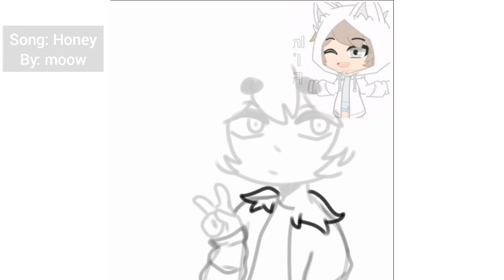for WBFanArtContest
HMMMMMMM just trying a different art style

Song: honey
by: moow

What I used:
•ibisPaint X(to make drawing)
•my finger (to make drawing)
•Inshot (to edit video)

How long it took:
0:57 (I knowww)